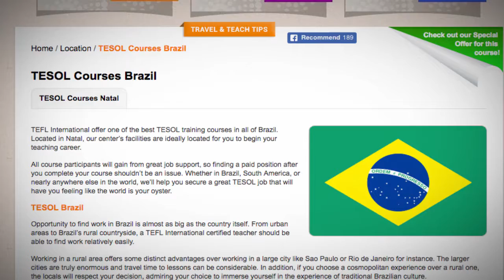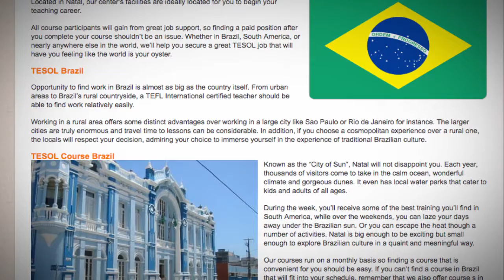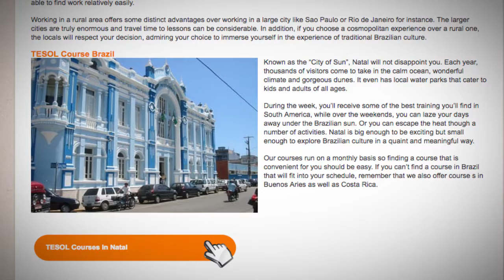TESOL Course in Brazil | Teach & Live abroad!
TEFL International offer one of the best TESOL training courses in all of Brazil. Located in Natal, our center’s facilities are ideally located for you to begin your teaching career.

All course participants will gain from great job support, so finding a paid position after you complete your course shouldn’t be an issue. Whether in Brazil, South America, or nearly anywhere else in the world, we’ll help you secure a great TESOL job that will have you feeling like the world is your oyster.

TESOL Brazil
Opportunity to find work in Brazil is almost as big as the country itself. From urban areas to Brazil’s rural countryside, a TEFL International certified teacher should be able to find work relatively easily.

Working in a rural area offers some distinct advantages over working in a large city like Sao Paulo or Rio de Janeiro for instance. The larger cities are truly enormous and travel time to lessons can be considerable. In addition, if you choose a cosmopolitan experience over a rural one, the locals will respect your decision, admiring your choice to immerse yourself in the experience of traditional Brazilian culture.

TESOL Course Brazil
Known as the “City of Sun”, Natal will not disappoint you. Each year, thousands of visitors come to take in the calm ocean, wonderful climate and gorgeous dunes. It even has local water parks that cater to kids and adults of all ages.

During the week, you’ll receive some of the best training you’ll find in South America, while over the weekends, you can laze your days away under the Brazilian sun. Or you can escape the heat though a number of activities. Natal is big enough to be exciting but small enough to explore Brazilian culture in a quaint and meaningful way.

Our courses run on a monthly basis so finding a course that is convenient for you should be easy. If you can’t find a course in Brazil that will fit into your schedule, remember that we also offer course s in Buenos Aries as well as Costa Rica.

Find out more about taking a TEFL course in Brazil